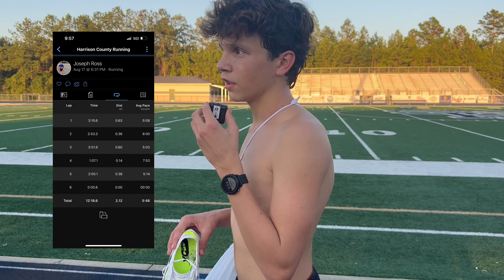My First Team Race in 10 Months!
Running is sooooo Fun! I Learned to Run Again, Finally!